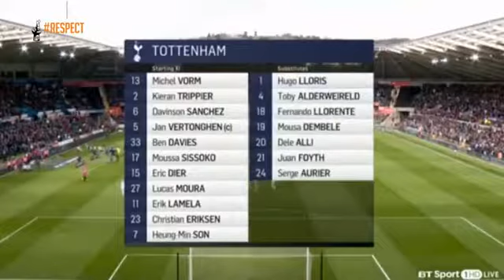Swansea 0 3 Tottenham Fa Cup Highlights Goals 17 03 2018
ПОДПИСВАЙТЕС